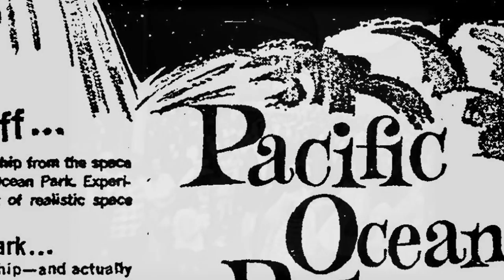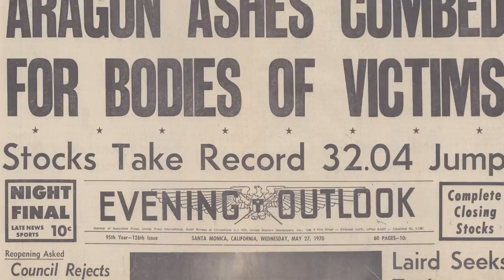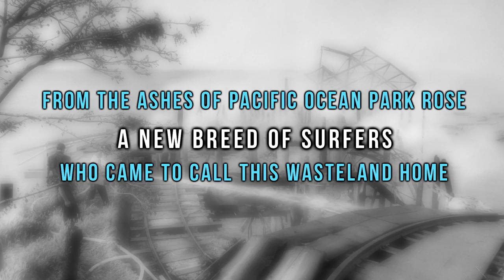PACIFIC OCEAN PARK The Rise and Fall of L.A.'s Space Age Nautical Pleasure Pier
PACIFIC OCEAN PARK
The Rise and Fall of L.A.'s Space Age Nautical Pleasure Pier

Christopher Merritt and Domenic Priore, Foreword by Brian Wilson

L.A.'s modernist Googie design met head-on with Surf, Tiki and Rock 'n' Roll culture in a Nautical-based theme park.

Pacific Ocean Park—or as it was commonly known in Los Angeles from the '50s through the '70s, P.O.P.—was extraordinary in both its glamorous rise and spectacular fall.

As a family-oriented attraction in the late '50s with modernist-styled rides designed by Hollywood's best, P.O.P.'s attendance surpassed that of Disneyland.

Christopher Merritt and Domenic Priore's spectacularly visual history includes hundreds of images, most of them unseen elsewhere, including original ride designs and illustrations, of Tiki-rich, space age, and nautical rides. P.O.P. was often widely seen in movies and television shows throughout the '60s. Its auditorium, Cheetah, hosted important early rock shows, including those by Ritchie Valens, Sam Cooke, The Beach Boys, The Byrds,  The Doors, and Pink Floyd.

P.O.P. was located at the dividing line between Santa Monica and Venice, the only spot during Prohibition-era Los Angeles were residents were allowed to dance and consort in a carnival-like atmosphere. The book also backgrounds the infamous "Dogtown" of the '70s in which surfers took advantage of big waves that rolled through P.O.P.'s rotting piers near homeless junkies.

Buyers will be able to download audio files in all P.O.P.'s attractions.

Christopher Merritt currently designs amusement parks in Asia and also co-wrote Knott's Preserved.

Domenic Priore also co-wrote the celebrated volumes Riot on Sunset Strip, Pop Surf Culture, and Smile: The Story of Brian Wilson's Lost Masterpiece.